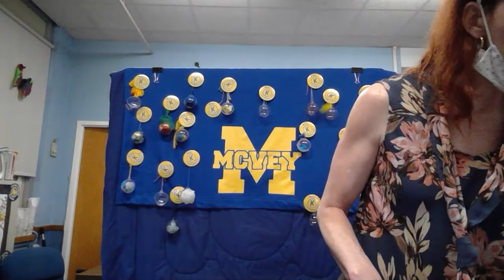January 27, 2022